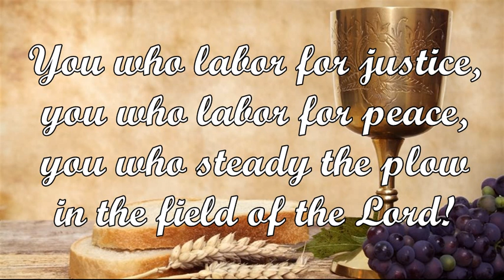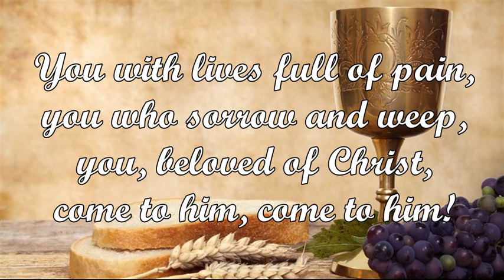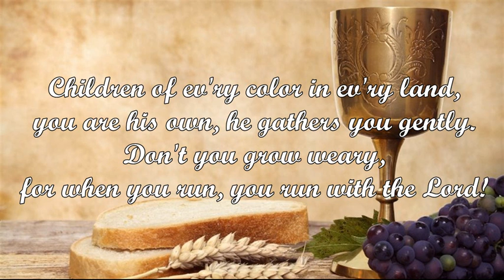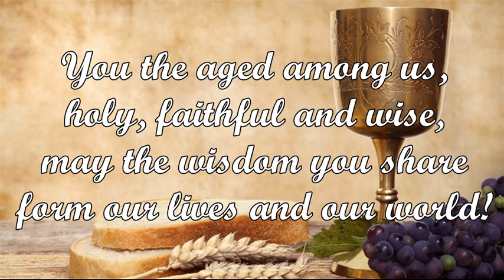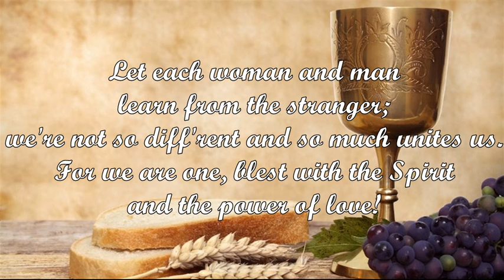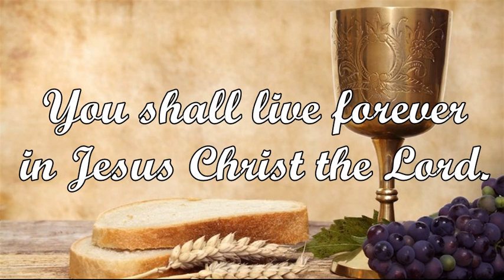Here at This Table (Janèt Sullivan Whitaker/Max Whitaker)